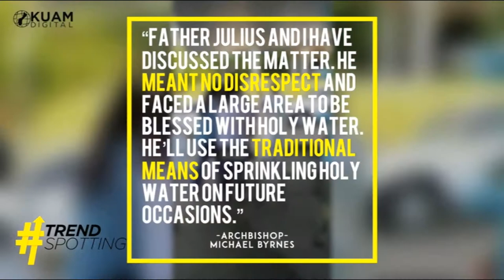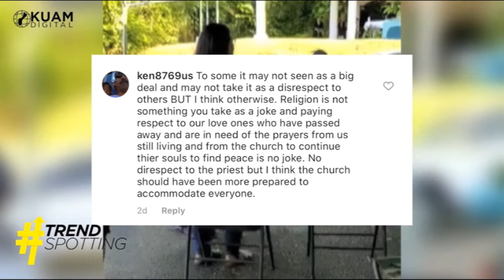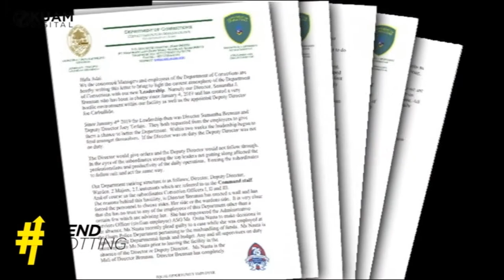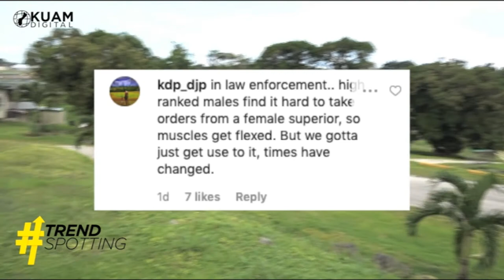TrendSpotting: holy water from spray bottles, unhappy DOC employees & record-breaking Nissans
TrendSpotting: your thoughts on holy water from spray bottles, unhappy DOC employees, record-breaking Nissans and the circus in town!